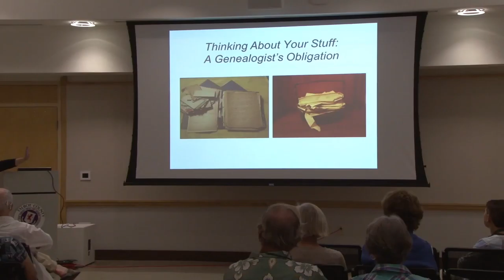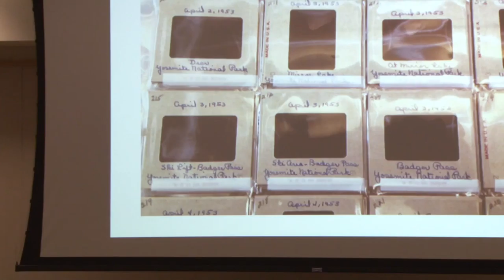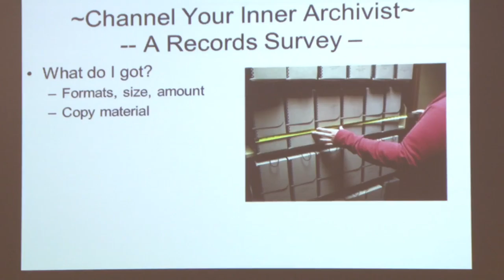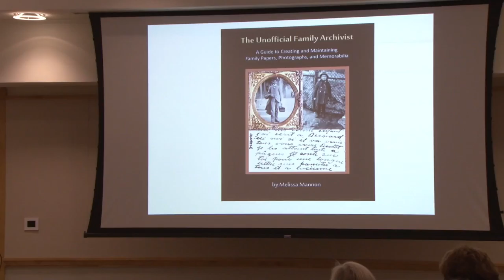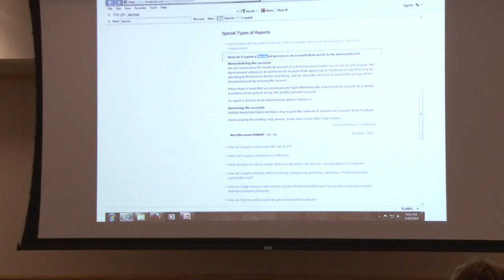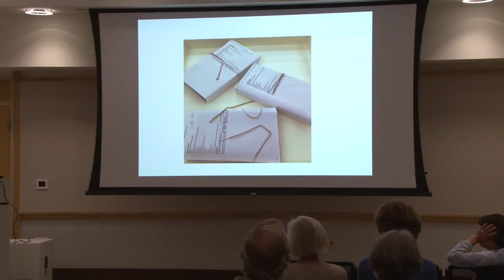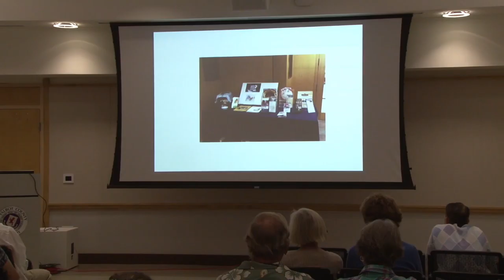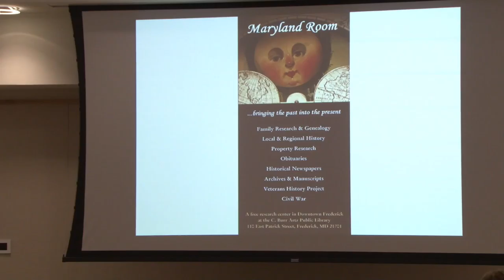Talbot County Free Library Presents S1E5 - Your Stuff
Talbot County Free Library Presents is a lecture series that takes the viewer through history and the current events of Talbot County. Join in to hear more about the place MCTV is proud to call home.